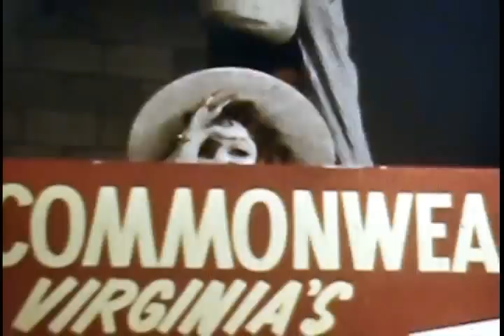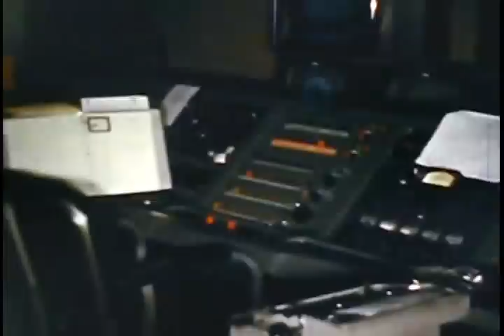Sailor Bob, behind the scenes Richmond, VA (WRVA 12) part 1